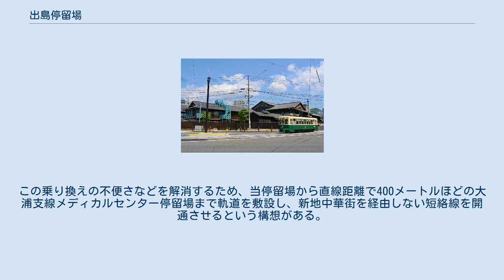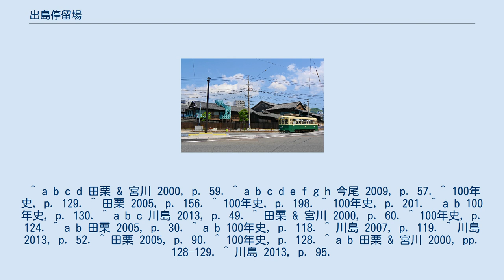出島停留場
出島停留場（でじまていりゅうじょう、出島電停）は、長崎県長崎市出島町にある長崎電気軌道本線の路面電車停留場である。
1号系統、2号系統が停車する。
 出島、長崎県美術館、長崎水辺の森公園などの最寄りの停留場である。
みなと祭りの時は一部の列車は当停留場に止まらず隣の大波止停留場を始発とする。
 当停留場は1915年（大正4年）に末広町停留場（すえひろまちていりゅうじょう）として開業した。
開業は長崎電軌の第1期線（築町 - 病院下間）開通と同日のことである。
1939年（昭和14年）には出島岸壁前停留場（でじまがんぺきまえていりゅうじょう）に改称、そのまま太平洋戦争下の1944年（昭和19年）に急行運転開始によりいったん廃止された。
停留場が再開したのは1947年（昭和22年）のことで、このとき出島停留場に改称した。
 出島停留場は併用軌道区間にあり、ホームは道路上に設けられる。
ホームは2面あり、2本の線路を挟んで向かい合わせに配置される（相対式ホーム）。
大波止寄りから見て右側が長崎駅前方面行きのホーム、左側が新地中華街方面行きのホーム。
1999年には停留場が改築され、上屋の取り換え・ホームのかさ上げ・スロープの設置がなされた。
 出島跡と長崎電軌の路面電車 名前の通り出島跡が近い。
扇の形をしていた島は1904年（明治37年）に埋め立てられたが、平成期に入って復元工事が進められ、オランダ商館長次席の「ヘトル部屋」や輸入品であった砂糖を保管した「一番蔵」などの建物が復元された。
電車の軌道沿いにも石垣が再現されている。
 隣の新地中華街停留場に向けて、本線の軌道は左へカーブし狭隘な道路上を通る。
この区間は1915年の路線開業時の道幅がそのまま残る唯一の区間。
道幅が狭いため自動車の軌道敷内乗り入れが唯一許可されている区間でもある。
1961年（昭和36年）まではこの区間に千馬町停留場（せんばちょうていりゅうじょう）があり、石橋方面（大浦支線）への乗り換え停留場として機能していた。
 千馬町停留場廃止後も、本線の当停留場から石橋方面へ電車で向かうには新地中華街での乗り換えを必要とする。
この乗り換えの不便さなどを解消するため、当停留場から直線距離で400メートルほどの大浦支線メディカルセンター停留場まで軌道を敷設し、新地中華街を経由しない短絡線を開通させるという構想がある。
 ^ a b c d 田栗 & 宮川 2000, p. 59. ^ a b c d e f g h 今尾 2009, p. 57. ^ 100年史, p. 129. ^ 田栗 2005, p. 156. ^ 100年史, p. 198. ^ 100年史, p. 201. ^ a b 100年史, p. 130. ^ a b c 川島 2013, p. 49. ^ 田栗 & 宮川 2000, p. 60. ^ 100年史, p. 124. ^ a b 田栗 2005, p. 30. ^ a b 100年史, p. 118. ^ 川島 2007, p. 119. ^ 川島 2013, p. 52. ^ 田栗 2005, p. 90. ^ 100年史, p. 128. ^ a b 田栗 & 宮川 2000, pp. 128–129. ^ 川島 2013, p. 95.